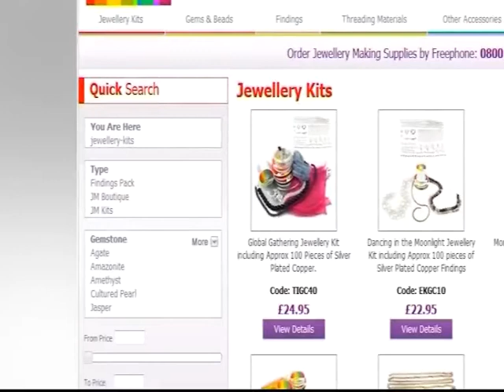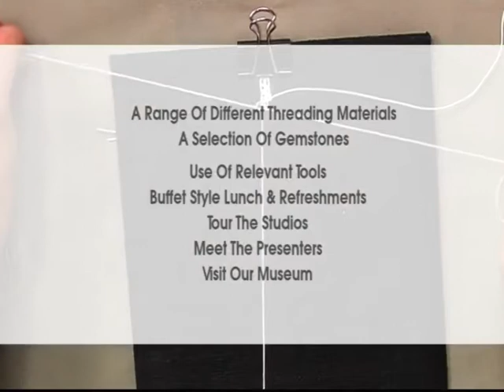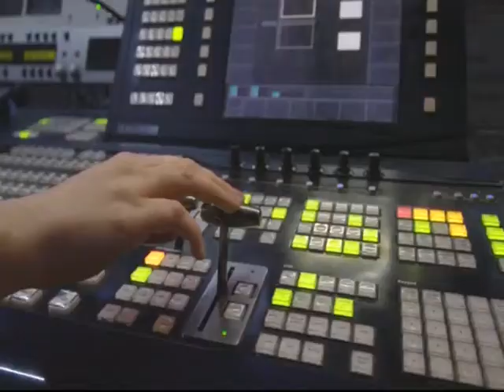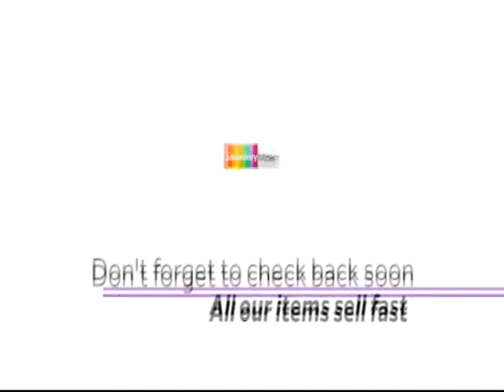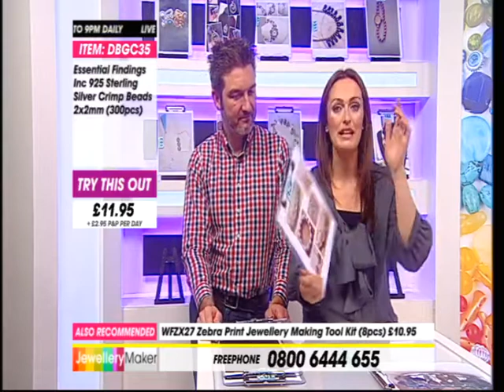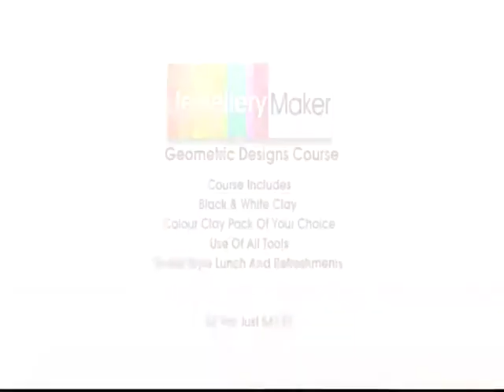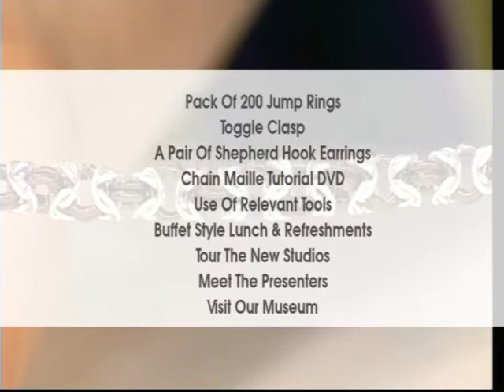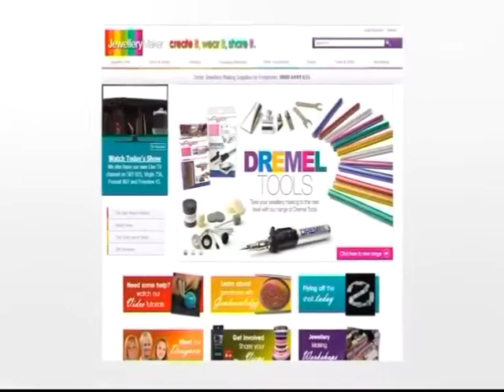JewelleryMaker LIVE 15/10/13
Presenter: Lucy
Guest Designer: Mark

Join Lucy and Mark on JM for another day of fantastic bargains on everything you need to start and continue Jewellery Making, including a pack of sterling silver findings;

And a huge 300 pieces of sterling silver crimp beads pack;